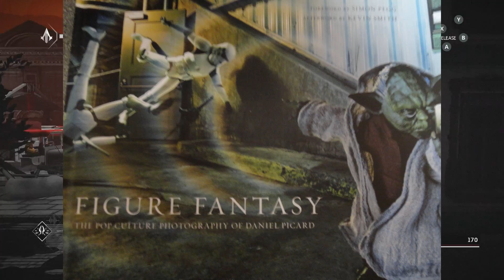Assassin's Creed Chronicles: Russia - Loot Crate Dec 2016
On this episode of Dusted Gamers we struggle to be interested in Assasssin's Creed Chronicles: Russia while checking out this months Loot Crate. The theme is REVOLUTION!